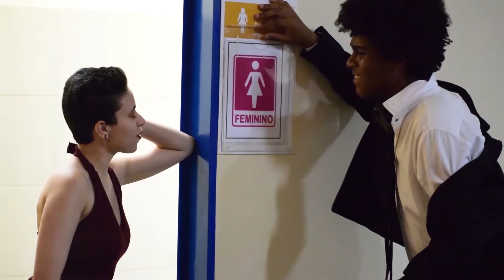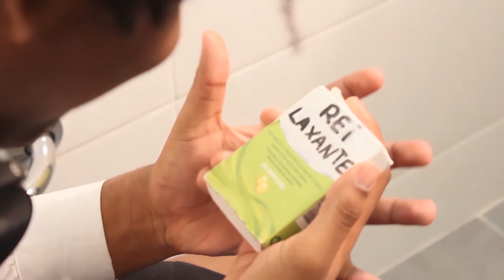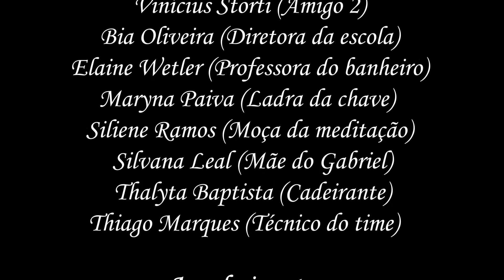Uma noite de rei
Curta-metragem realizado no curso Nos Caminhos do Audiovisual no ano de 2019.
Gabriel tinha acabado de chegar de um jogo de futebol e estava com muitas dores no corpo. A mãe dele mandou tomar um relaxante. Ele passou a noite inteira com contrações e correndo para o banheiro. Só depois descobriu que havia tomando um laxante ao invés de relaxante.